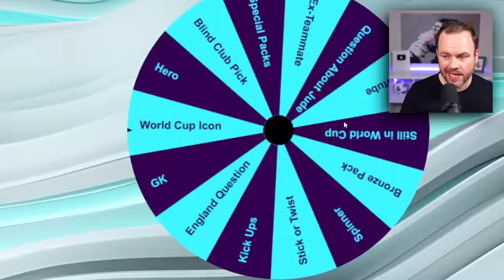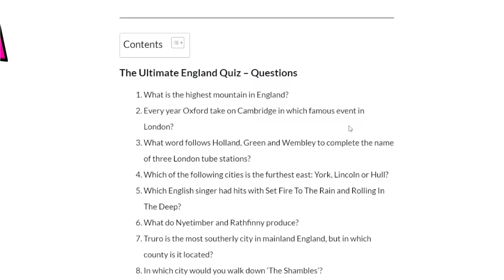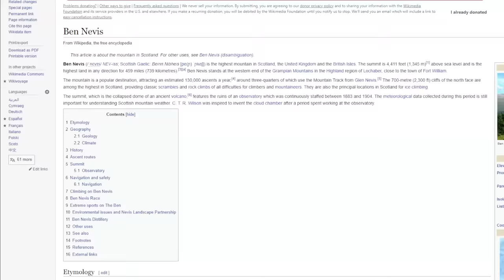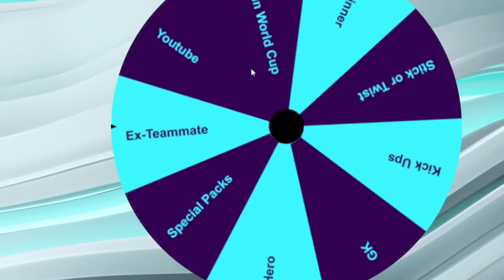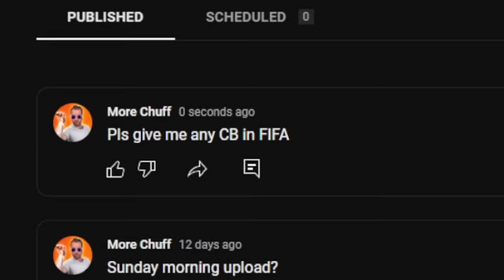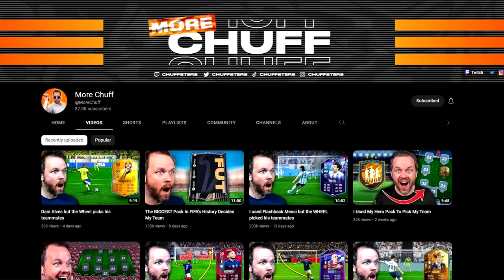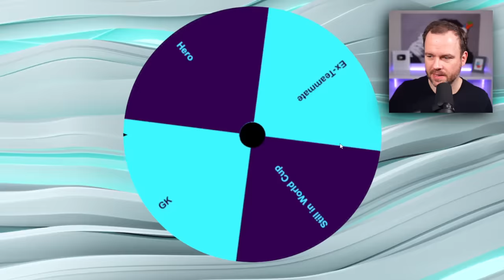I used Bellingham but the WHEEL picked his teammates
I used the new Jude Bellingham World Cup Phenoms card and built the rest of the team using the wheel

⭐FOLLOW ME⭐

Cheers